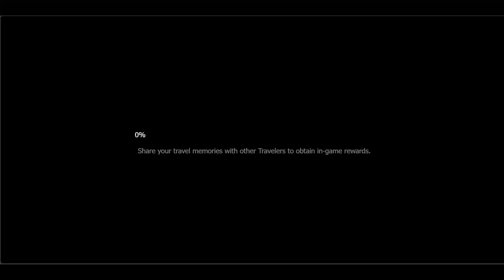Dream of Roving Stars | Genshin Impact Web Event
I wish I'd kept last year's anniversary video. I like looking back on how much I've accomplished over the year, plus the design and layout is super pretty!